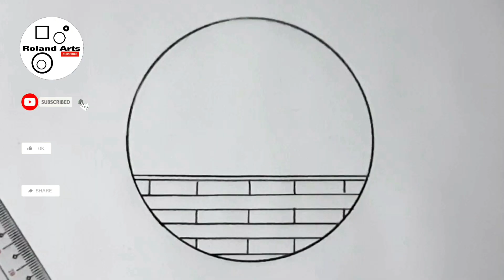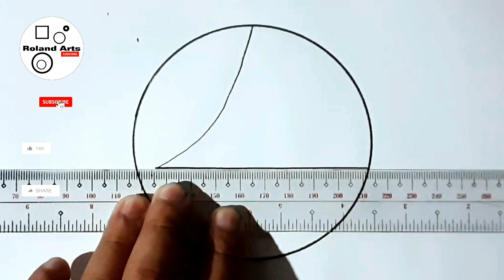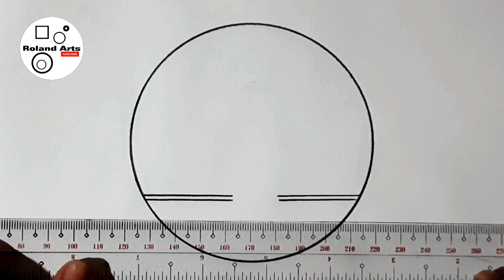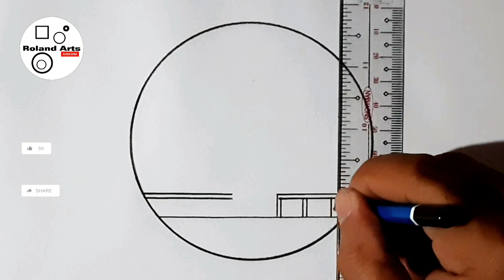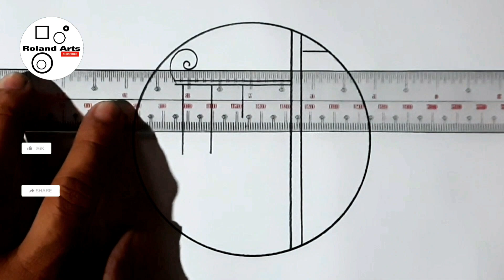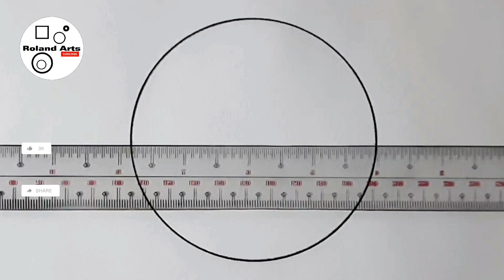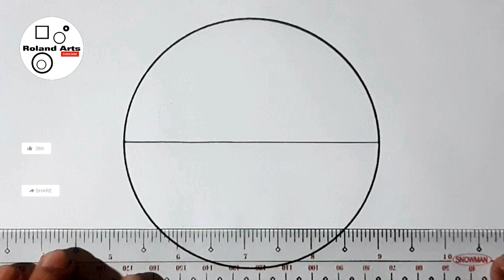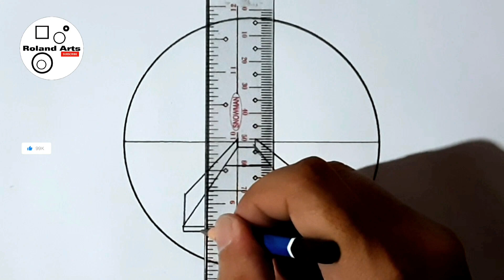Easy 8 circle scenery drawing ideas pencil drawing in a easy | Roland Arts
DRAWING MATERIALS:

BOND PAPER
PENCIL 6B-611
WHITE PEN
RULER
ERASER
PAINT BRUSH

Hello guys. my 7th 8 circle drawing enjoy sa panonood guys.
easy 8 circle drawing  para po sa mga beginners jan sana taposin niyo para may idea kayo about sa circle drawing..
Sana masupportahan niyo po tong bago kung channel  guys
Welcome po kayong lahat sa ROLAND ARTS channel ko.
Sana po pag napa nood niyo tong video na upload ko wag niya naring kalimutang mag SUBSCRIBE LIKE SHARE COMMENT maraming salamat sainyo guys & kumusta kayong lahat jan sana nasa mabuti tayong kalagayan sa mga oras nato at sa susunod pang mga araw GOD BLESS YOU ALL GUYS. !